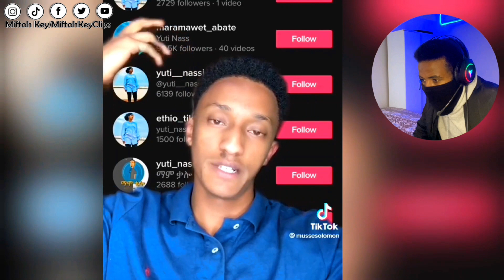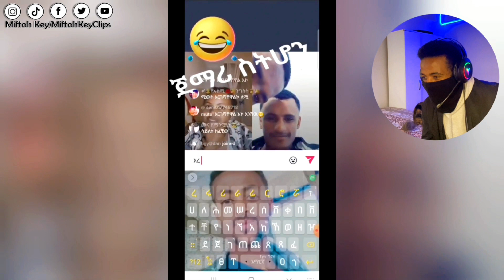የሀዩቲ የቲክቶክ ቻናል ለምን ተዘጋ? | Miftah Key